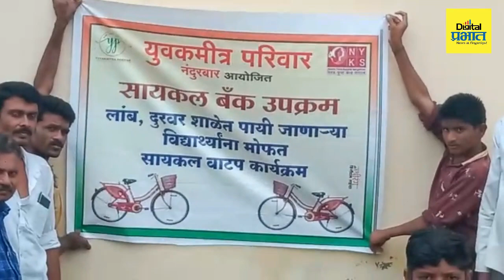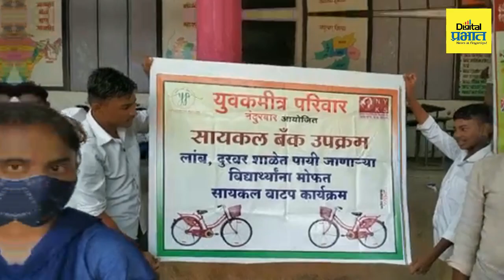वापरात नसलेल्या सायकली दान : जुनी सायकल फुलविणार नवी आशा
शहरातील नागरिकांकडे व सोसायट्यांमध्ये असंख्य सायकली वापराअभावी पडून असतात. या सायकली पुढे भंगारात विकल्या जाऊन तुटपुंजे पैसा मिळतात. परंतु, याच सायकली संकलित करून दुरुस्ती केल्या तर त्या ग्रामीण भागातील लांब दूरवर शाळेत पायी जाणाऱ्या अत्यंत गरीब व गरजू विद्यार्थ्यांना कामात येतात. यासाठी युवकमित्र परिवारामार्फत 'सायकल बँक" उपक्रम राबविण्यात येत आहे.  प्रवीण महाजन असे या आगळावेगळा उपक्रम राबवणार्या व्यक्तीचे नाव आहे.